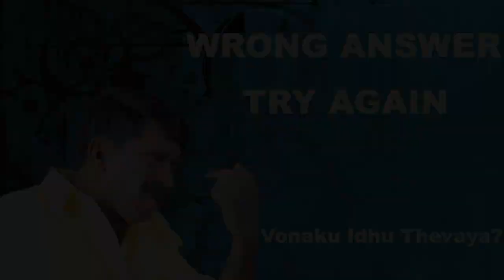Movie Intelligence Quotient (MIQ) - Season 2 - Round 5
You think you know everything about Tamil Cinema ? Do you have kollywood DNA running in your blood ? Then this quiz is for you!

Try testing your Movie Intelligence Quotient (MIQ) with our new section " What's your Movie Intelligence quotient (MIQ) ? "